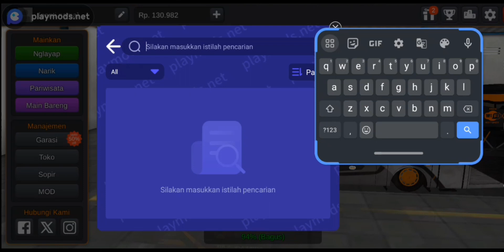Kita Pakai Ini Saja Volkswagen Microbus Rusty Mobilnya Si Scooby-Doo! | Bus Simulator Indonesia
Kali ini kita akan mencoba Mod Volkswagen Microbus Rusty Kepunyaan Scooby-Doo Dkk.

Yang Belum Pernah Main BUSSID Kalian Bisa Download Link Google Playstore Di Bawah